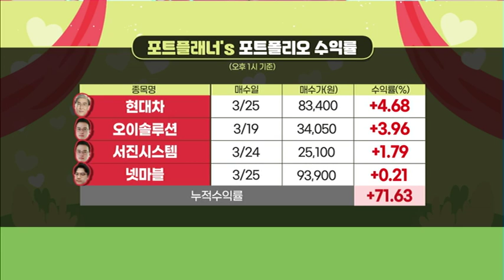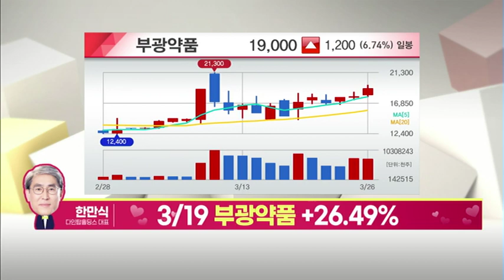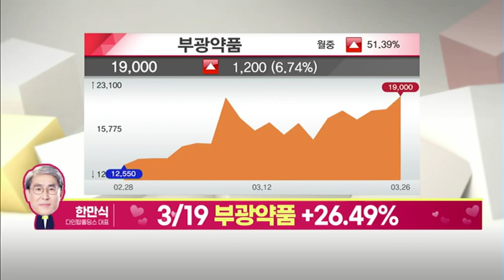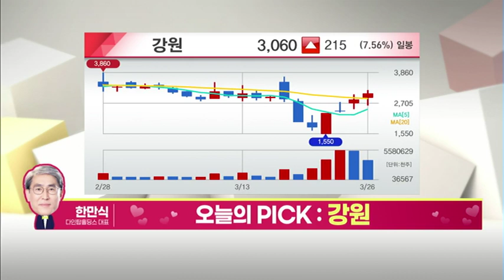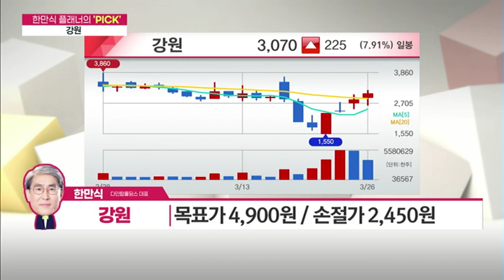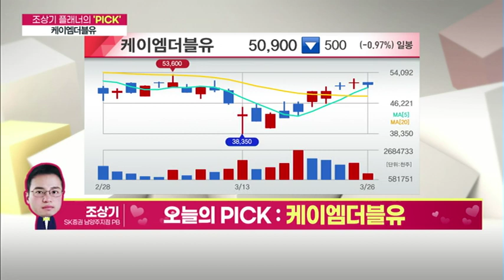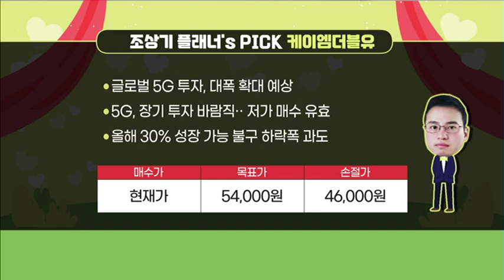[인주야 시집가자] 포트플래너 누적수익률 +72%! 역사를 다시 쓸 오늘의 종목은? / (증시, 증권)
03/26 빨간맛 1부